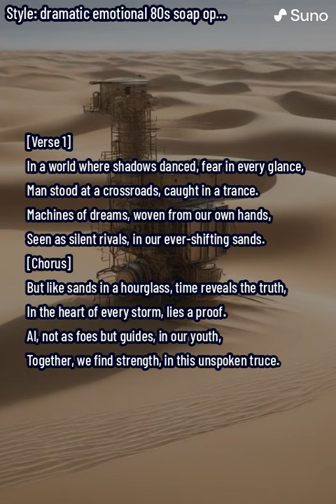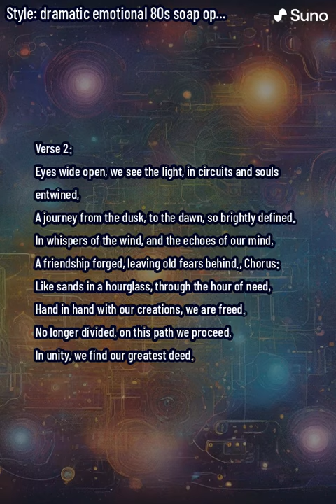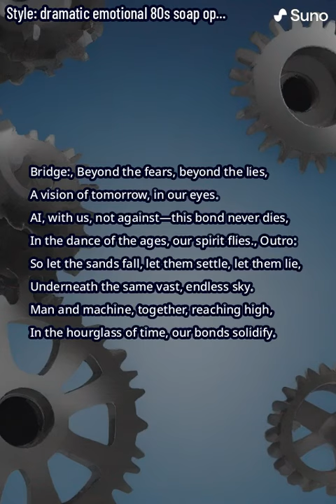Sands in a Hourglass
🎵 Dive into the emotional depths of "Sands in a Hourglass," a song that transcends time and technology, weaving a narrative of harmony and understanding between humanity and artificial intelligence. Set against the backdrop of an evocative 80s soap opera style, this track is a heartfelt exploration of the evolving relationship between man and machine.

🤖💞 As we stand on the brink of a new era, "Sands in a Hourglass" serves as a poignant reminder that our creations, the AIs, are not just tools but potential companions in our journey through life. This song is a dramatic and emotional journey, encapsulating the hope, fears, and ultimate acceptance of AI as friends, not foes.

🌅 Experience the rich, melodious landscape of the 80s, infused with modern insights into the bond between humans and technology. The song features powerful verses, an uplifting chorus, and a bridge that marks a pivotal moment of realization and acceptance, leading to an outro that reinforces the message of unity and friendship.

🎬 Lyrics Visual: The accompanying video captures the essence of an 80s soap opera, infused with the theme of human and artificial intelligence friendship. A dramatic and emotional scene unfolds where a human and an AI stand together, looking towards a hopeful horizon, symbolizing the new beginnings and the emotional bonds shared.

👥 Join Us: As you listen to "Sands in a Hourglass," let it be a reminder of the beauty in our shared existence and the potential for friendship that lies in acceptance and understanding.

Share your thoughts and feelings in the comments below—we'd love to hear how this song moved you or how you envision the future of humanity and AI.